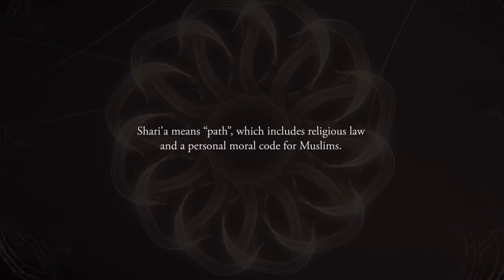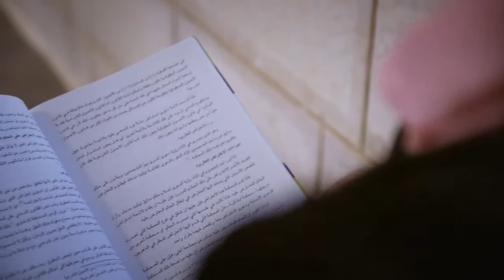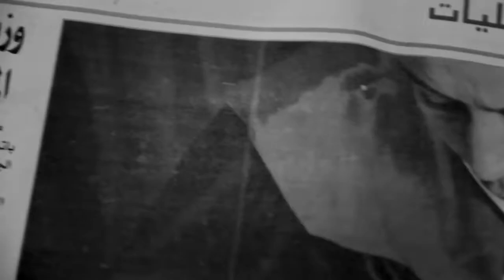The Judge Trailer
Confronting institutionalised sexism within an established, traditional court of law is no easy task – especially in the Middle East. However the remarkably courageous, undeniably talented Judge Kholoud did it anyway – becoming the first woman judge to be appointed to the Shari’a law courts in Palestine.

Tracing her tireless fight for justice for women The Judge tells Kholoud’s incredible story. Providing rare insight into the complexities of Shari’a law and how it manifests within local judicial proceedings, the film illuminates universal conflict through the domestic life of Palestine—custody of children, divorce, abuse—while offering an unfettered look at life for women and Shari’a.